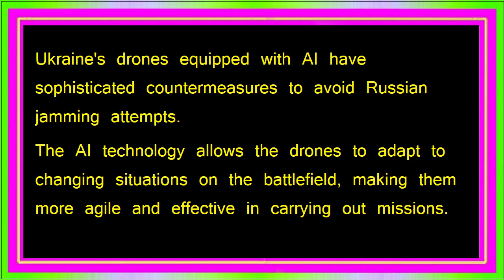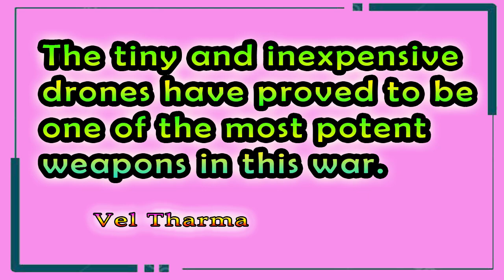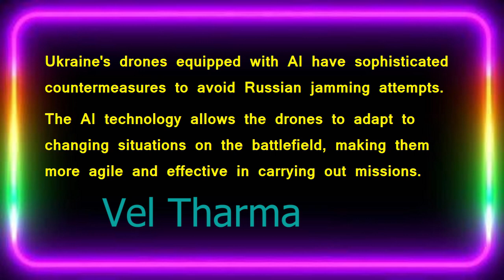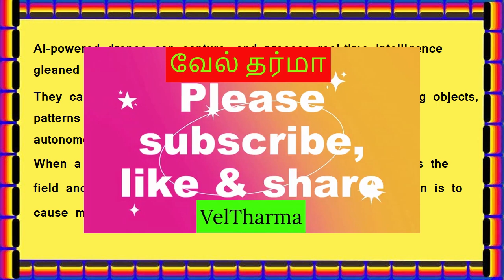Ukraine using Drones with AI against Russia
Ukraine's drones equipped with AI have sophisticated countermeasures to avoid Russian jamming attempts.